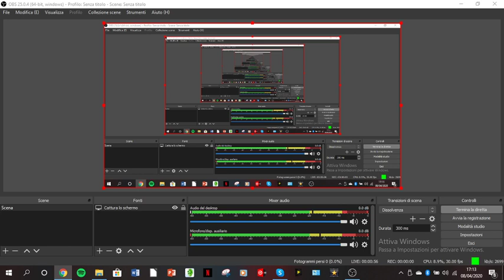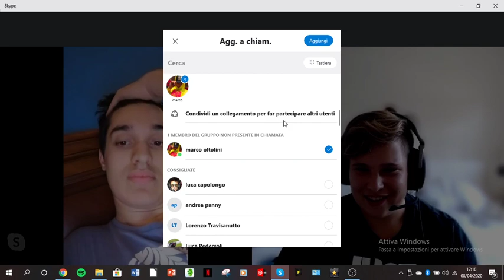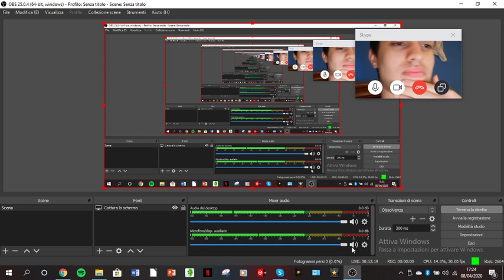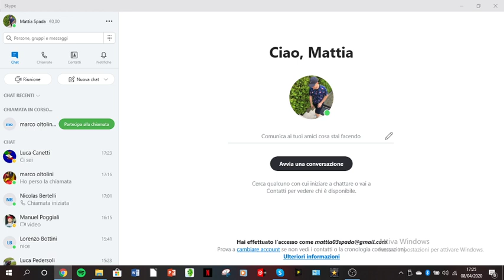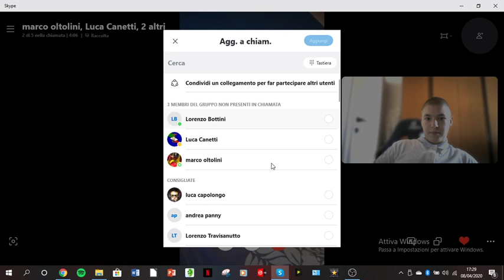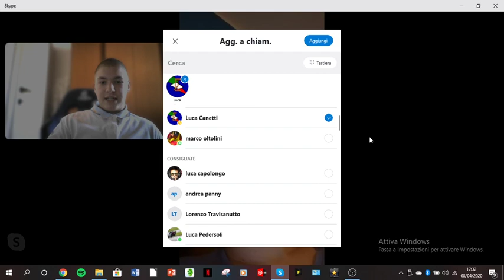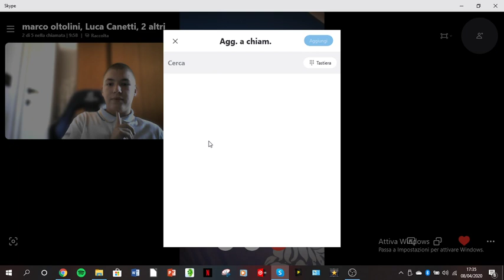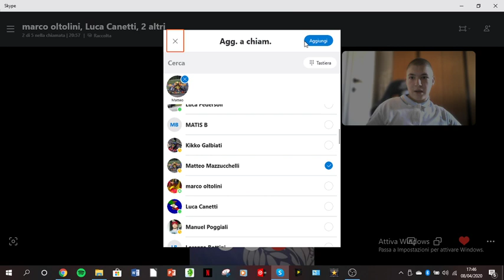Casa Benzacrew Live - con Ninja 2k2, Marco, Matteo Mazzucchelli e Luca Canetti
Eccoci qua dai due creatori di benzacrew in live